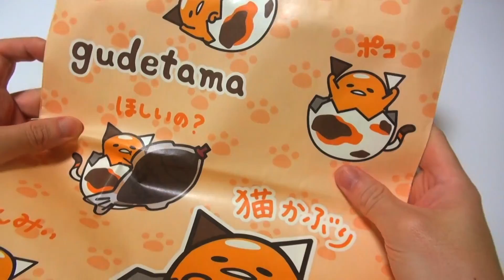ぐでたまぷにぷにマスコット Gudetama Puni Puni Mascot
ぐでたまぷにぷにマスコット
ぐでたまをプニプニできるよ★